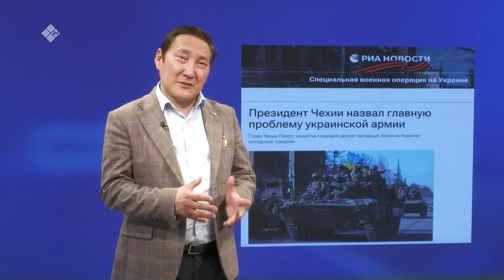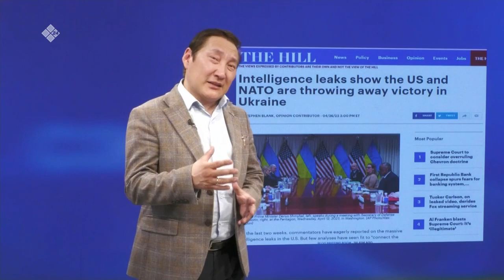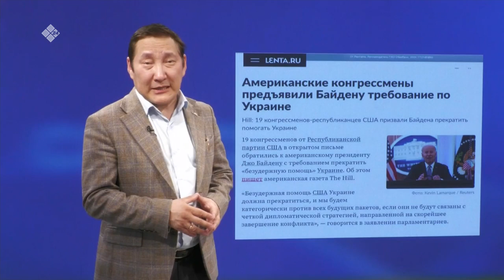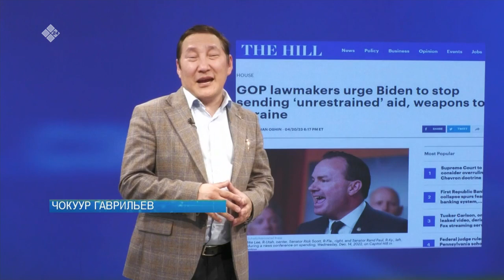«Сэмсэ тыл» биэриигэ: Дойдуга буола турар балаһыанньаны сырдаттыбыт (03.05.23)